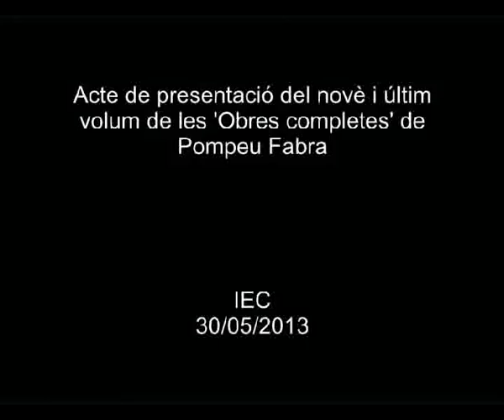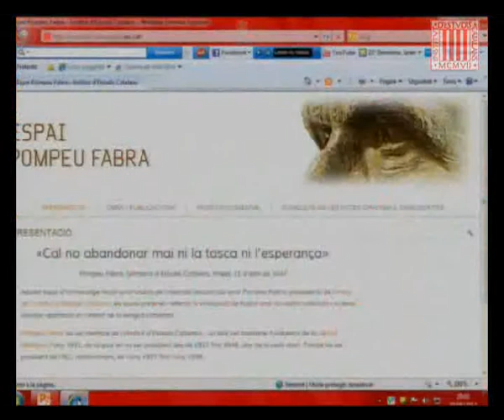Acte de presentació del novè i darrer volum de les 'Obres completes' de Pompeu Fabra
Amb la publicació de les 'Obres completes' es posa a l'abast del públic, convenientment editada i ordenada, l'obra de Pompeu Fabra, fins ara dispersa i en bona part introbable. L'acte, celebrat el 30 de maig de 2013 a l'IEC, també va incloure la donació del Fons Fabra de Jordi Mir a l'Institut d'Estudis Catalans i la inauguració de l'Espai Fabra a la seu de l'IEC.